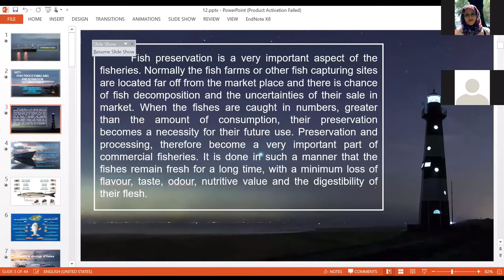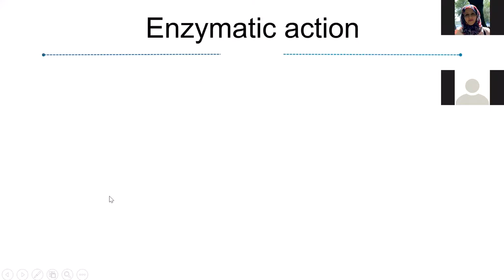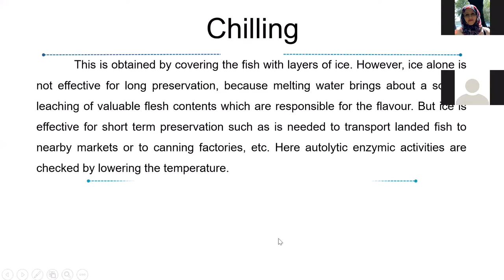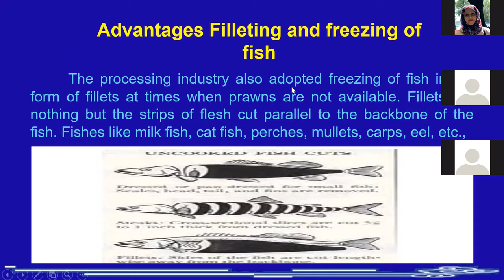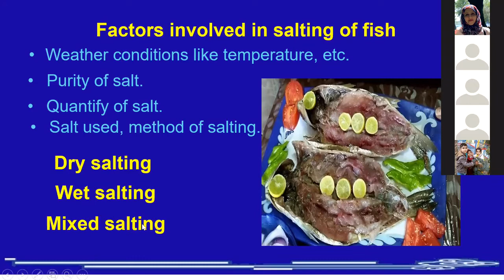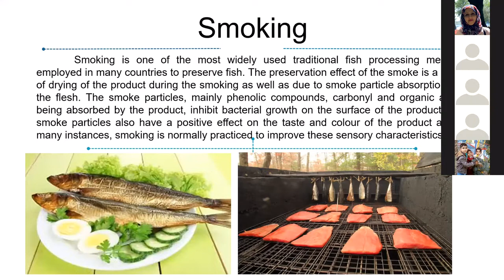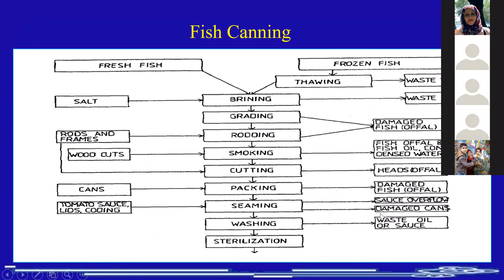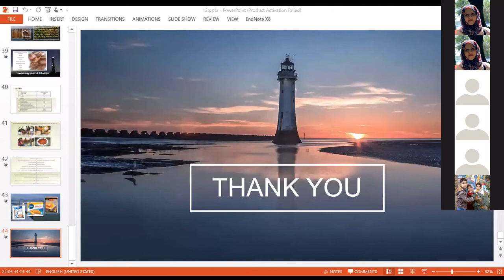تكنولوجيا حفظ وتصنيع الاسماك/ تقديم الدكتورة مها اسماعيل جنينة